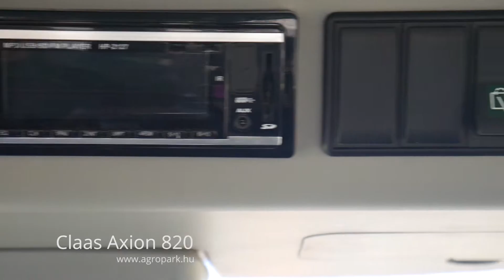Claas Axion 820 (2012)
Claas Axion 820 CIS 4148 üzemórás, 50 km/h Hexashift + fülke rugózás + első híd rugózás traktor

Évjárat: 2012
Motor üzemóra: 4148
Motorteljesítmény: 220 LE
Hengerűrtartalom (ccm): 6788 ccm
Hengerek száma: 6
Motor típusa: John Deere
Váltó: Hexashift 24/24 (Powershift)
Maximális haladási sebesség: 50 km/h
Kardán: 540,540E,1000
Önsúly: 9500 kg (Súlyokkal)
Megengedett össztömeg: 12000 kg
Vontathatóság: 32000 kg
Üzemanyagtartály mérete: 407 liter
Hidraulika szivattyú mérete: 110 liter
Üzemanyag adalék (AdBlue): Nem
Garancia: 6 hónap AGROPARK garanciával